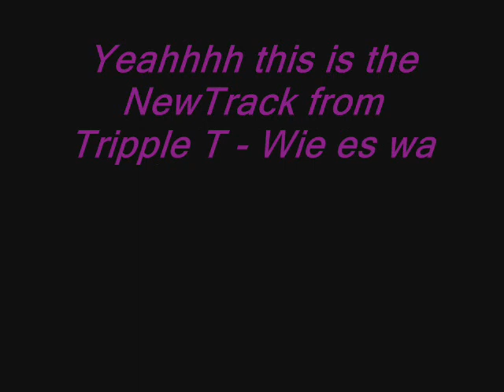Tripple T - Wie es war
New Produc. by Dj Golden G